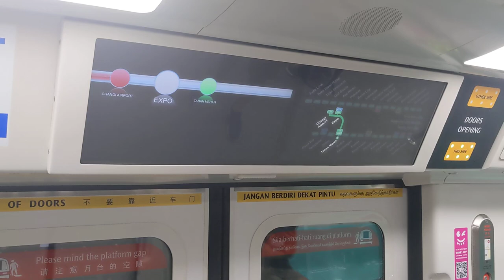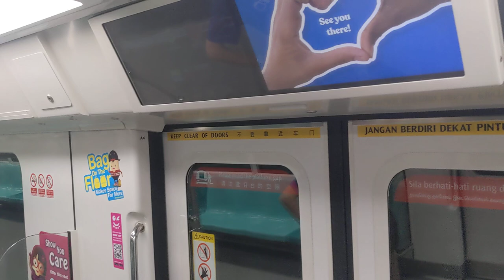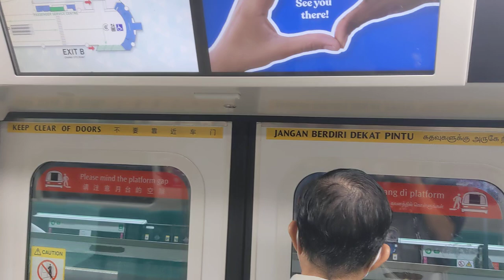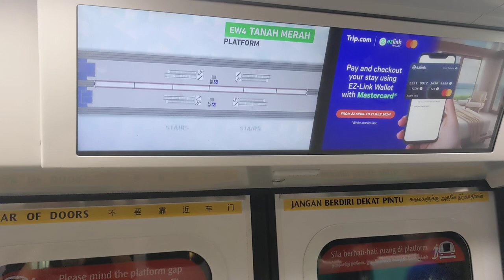Rafa GUIDES! Kawasaki Heavy Industries & CRRC Sifang C151B #685/686 [🚇East West Line] - SMRT Trains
Welcome to the first video of Rafa GUIDES! This is a new series where I get on a specific bus, train or elevator and talk about different aspects related to it. This might include its background information, specifications, its overall condition and my general opinion of it. In this video, I decided to focus on the C151B's special deployment on the Changi branch part of the East West MRT line in Singapore. This was a rare sight as they normally deploy the Kawasaki Heavy Industries C151 on this branch line. Because of this, I decided to make a video with me standing in front of the camera and talking about the train and its special deployment on that day. Credits to @tswub for filming me! He was also the one who at 4:39 said that the train opposite us at Expo station was set 079/080. For now though, I will film my next guiding videos on my own just because I feel more confident and can manage my time and positioning better.
A friend also noticed me at 8:11 which is why I shook hands with someone 😅
45 trains built by Kawasaki Heavy Industries CRRC Sifang were delivered in between 2016 and 2018 under the contract C151B for the North South and East West MRT Lines. They were numbered 601/602 until 689/690 and entered service in 2017 on the North South Line. They later debuted on the East West Line in 2018 but have mainly been deployed on the North South Line ever since.

Information about the train:
Train: Kawasaki Heavy Industries & CRRC Sifang C151B #685/686
Route: East West MRT Line (Changi branch) (Tanah Merah - Changi Airport)
Operator: SMRT Trains
Year: 2017
Traction control: IGBT-VVVF (Fuji Electric)

Date of filming: 21st May 2024 (21/05/2024)